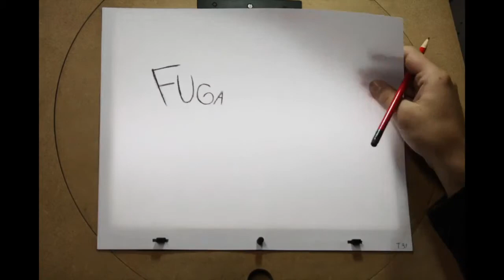Cartoon Away (Trailer)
REDCAT International Children's Film Festival
Program: Abracadabra
Dates: May 2, May 17

"Cartoon Away"
(Augusto Bicalho Roque, Brazil, animation, 2013, 3:40 min) Nonverbal.
Can a cartoon character escape the page he’s drawn on? Not if his creator has anything to say about it!